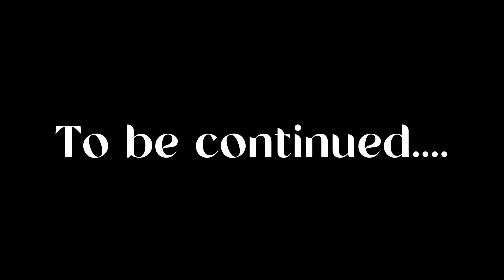31 nights with Welsh Jack-o-Bonnie | Night 19 | The Price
Not Gonna Lie Laur said that this vid is PEAK so watch it!